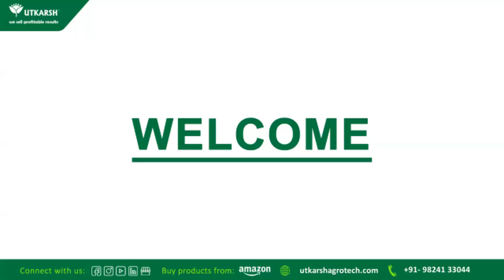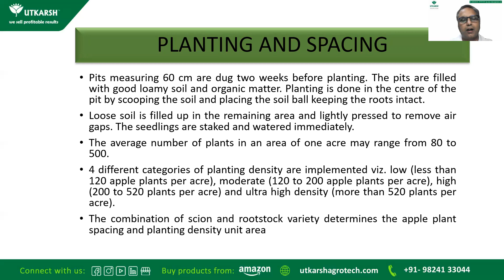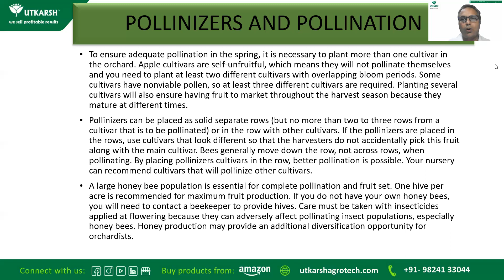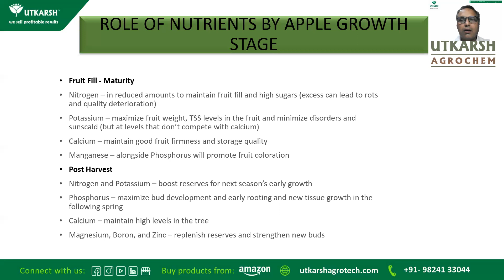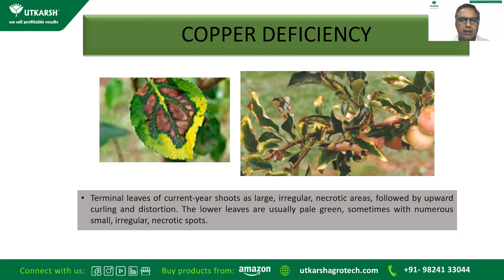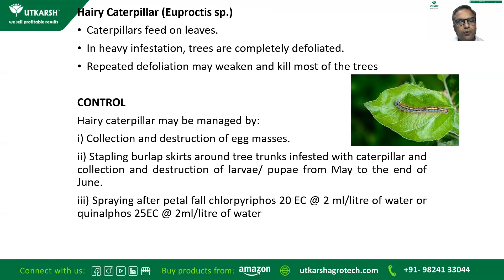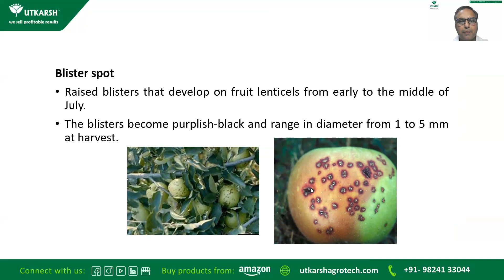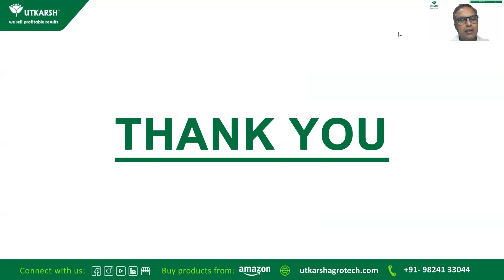𝐖𝐞𝐛𝐢𝐧𝐚𝐫 𝐑𝐞𝐜𝐨𝐫𝐝𝐢𝐧𝐠 𝐨𝐟 𝐀𝐩𝐩𝐥𝐞 𝐅𝐚𝐫𝐦𝐢𝐧𝐠 | Calcium Nitrate | Bhim Plus | Horse Power | Mitoz | GrubNIL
𝐖𝐞𝐛𝐢𝐧𝐚𝐫 𝐑𝐞𝐜𝐨𝐫𝐝𝐢𝐧𝐠  𝐨𝐟 𝐀𝐩𝐩𝐥𝐞 𝐅𝐚𝐫𝐦𝐢𝐧𝐠
सेब की खेती पर वेबिनार - 40% बेहतर उपज के लिए

1:35 - Climate, Soil Condition, Propagation, Time And Method Of Planting, Spacing, Soil Fumigation, Weed Management, Mulching For Apple Farming
15:35 -  Irrigation, Training & Pruning, And Inter-Cropping, Pollinizers & Pollination For Apple Farming
23:20 - Growth Regulators, Frost Protection, Manures And Fertilization Nutrients For Apple Growth, Size, Numbers And Yield In Apple Farming
38:11 - Fertilizer And Solution For Deficiency In Apple Farming
45:07 - Utkarsh Integrated Fertilizer Management And Spray & Drenching Schedule For Apple Farming
1:12:38 - Pest And Disease Management Using Utkarsh Products For Apple Farming
1:15:37 - Harvesting And Yield For Apple Farming

Apple Farming List of Products we talked about:
Buy all products related to Apple farming:

13:00:45
12:61:00
00:00:50
00:52:34

This Webinar Recording is a guide from day one of sowing till the harvesting covering all the points on extra care, products, services etc required for each and every crucial period of the plant lifecycle.

यह वेबिनार बुवाई के एक दिन पहले से लेकर फसल की कटाई तक एक मार्गदर्शक होगा जिसमे हम फसल के जीवन चक्र की प्रत्येक महत्वपूर्ण अवधि के लिए अतिरिक्त देखभाल और उत्पादों का कैसे और कब उपयोग करना है उसपर चर्चा करेंगे।

About Speaker: Mr. Sameer Allawadi is an Agriculturist and Consultant for the past 21 years and is known to be an expert on crop cultivation, farming for banana, pomegranate, guava, chickoo, mango and sugarcane and has increased upto 40% yield. He consults over pan India level with the sole motive of helping Indian Farmers to achieve better results and profitability from their hard work over the year. His company Utkarsh Agrochem Pvt Ltd works with a vision in consideration of environmental consciousness & manufactures more than 80 non-poisonous products for Agriculture, Horticulture, Hydroponics, Floriculture, Aquarium plants, Organic farming.

हमारे स्पीकर श्री समीर अल्लावदी पिछले 21 वर्षों से फ़सल की खेती के कृषक और सलाहकार हैं और उन्हें खेती के विशेषज्ञ के रूप में जाना जाता है । केले, अनार, अमरूद, चना, आम और गन्ने की खेती में उनकी दिशा निर्देशों से किसानो ने 40% तक की पैदावार में वृद्धि प्राप्त की है। उन्होंने भारतीय किसानों को साल भर उनकी कड़ी मेहनत से बेहतर परिणाम और लाभ प्राप्त करने में मदद करने के एकमात्र उद्देश्य के साथ अखिल भारतीय स्तर पर संरक्षण दिया है । उनकी कंपनी उत्कर्ष एग्रोकेम प्राइवेट लिमिटेड पर्यावरण चेतना के मद्देनजर एक दृष्टि से काम करती है और कृषि, बागवानी, हाइड्रोपोनिक्स, फूलों की खेती, मछलीघर पौधों, जैविक खेती के लिए 80 से अधिक गैर-जहरीले उत्पाद बनाती है।

Available on UtkarshAgro.com | Amazon | Flipkart | AgriBegri | Bighaat | Moglix | Agrosiaa | Toolsvila | Agri junction | Krishisuvidha | Ecotika | Shopee | Bazzu.in

𝐂𝐎𝐃 𝐚𝐧𝐝 𝐄𝐌𝐈 𝐨𝐩𝐭𝐢𝐨𝐧𝐬 𝐚𝐫𝐞 𝐧𝐨𝐰 𝐚𝐯𝐚𝐢𝐥𝐚𝐛𝐥𝐞.